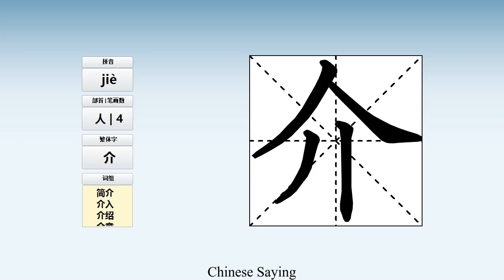How to pronounce 介 and write 介 in Chinese